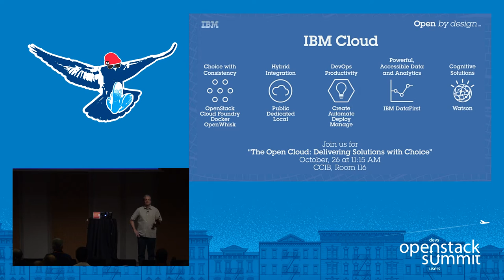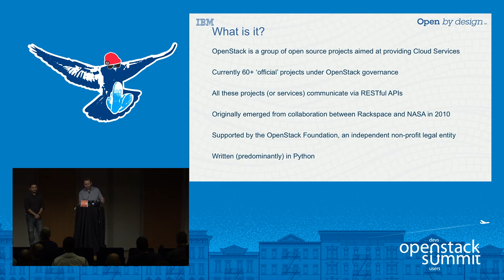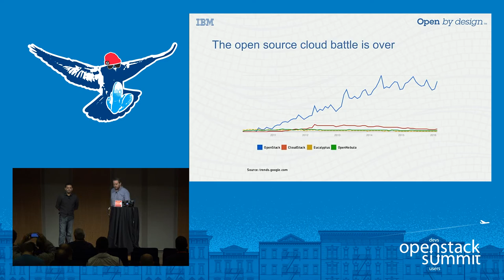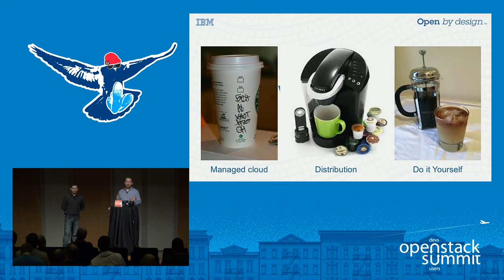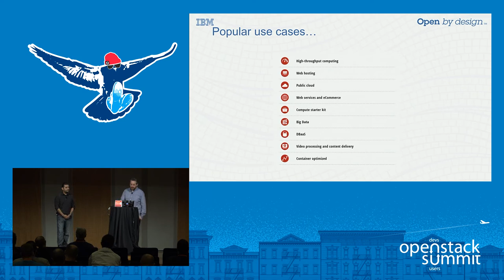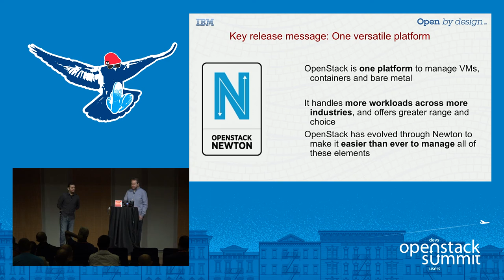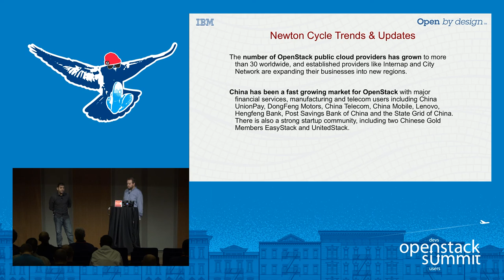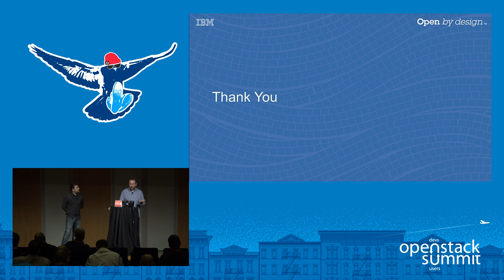IBM- OpenStack for Beginners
Are you still evaluating your cloud strategy or determining how best to apply OpenStack in your company? Is this your first OpenStack Summit? Come hear what capabilities are available and how the OpenStack platform can be used to solve real challenges. You will hear an overview of key OpenStack services and their project names, ensuring you've got the language to get the most out of your conference week. You will also learn about the various cloud consumption models for OpenStack. Lastly, hear